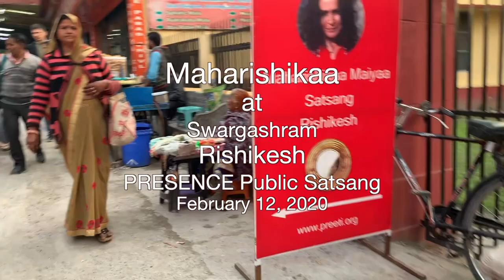Maharishikaa | How to circumvent spiritual enlightenment? | Preeti Upanishad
The time for spiritual enlightenment is over. After having met the Maharishikaa, and practiced some of the teachings, Cynthia starts to experience a deep inner joy and notices how ‘blissed-out’ people around her, are. Maharishikaa illuminates the path of self-realization in a free open-to-all Satsang in Rishikesh and declares that the time for enlightenment is over.